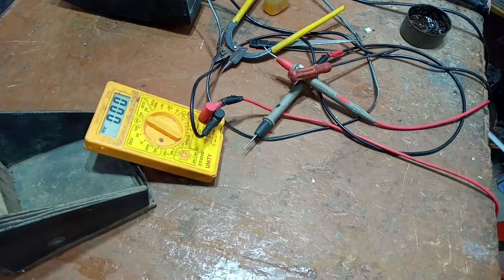music Player reapir